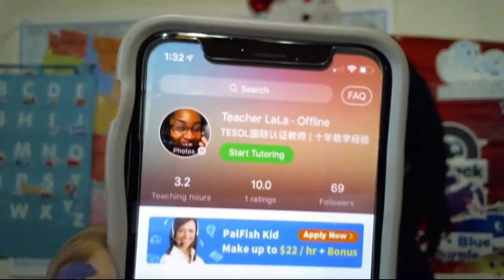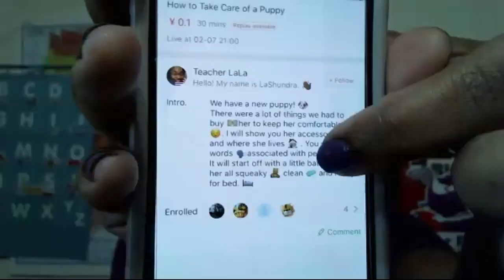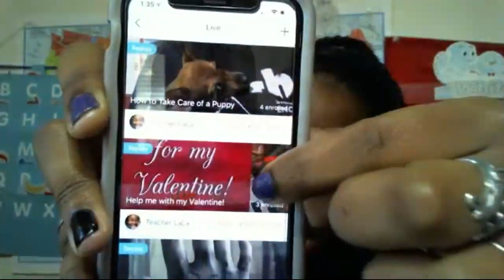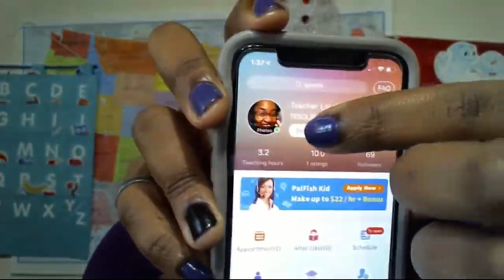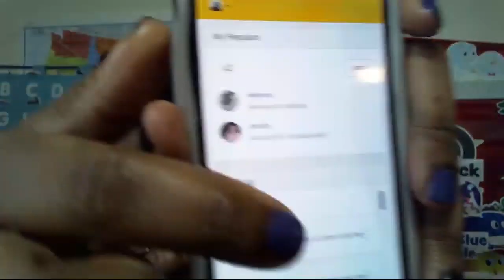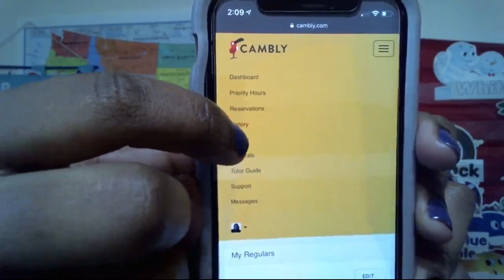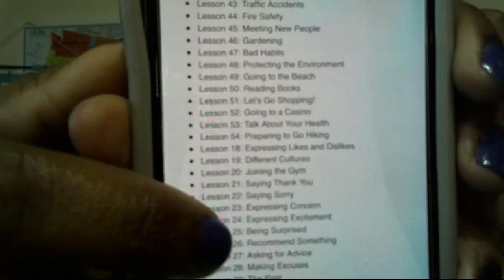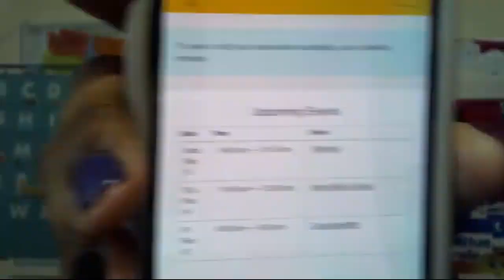Touching base and answering questions?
We answered questions about Cambly, DaDa, PalFish and BlingABC in addition to some insider info on other companies in the comments section about Naativ and iTutor. Drop any questions you have below!